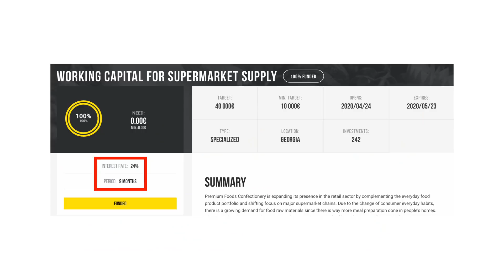5 P2P-Kredite Plattformen, die sich nicht lohnen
Plattformen zum Investieren in P2P-Kredite gibt's viele - auch viele schlechte! Heute schauen wir uns diese an, damit du hier nicht investieren musst. Viel Spaß beim Video!

📈 Sicher dir hier 1% Bonus auf dein Investment bei Income Marketplace

🏘️ Werde Investor bei Estate Guru mit bis zu 12% Zinsen und 0,5% Bonus durch diesen

🔍 Du möchtest mehr Sicherheiten und 6,75% Zinsen mit Go & Grow und der Bildung von Rücklagen? Hier geht's zu Bondora (5€ Bonus)

0:00 Start
1:13 Crowdestor
4:01 Bulkestate
5:19 Esketit
6:59 Investly
8:19 Auxmoney

Northern Finance